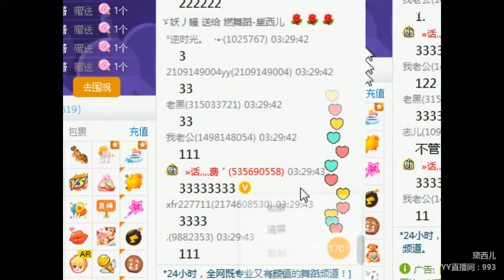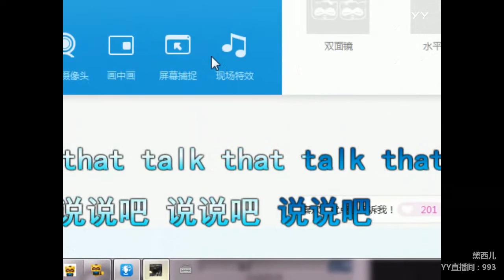YY LIVE 燃舞蹈 黛西儿 -《燃舞蹈》（Artists・Sing・Music・Dance・Instrument・Talent Shows・DJ・KPOP・Remix・LIVE)